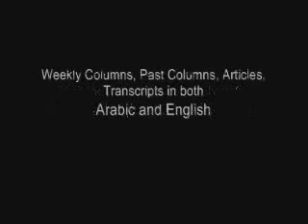Raghida Dergham on al-Sadr Truce and Insurgency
Raghida Dergham discusses the Moqtada al-Sadr truce agreement and the developing insurgency with Donna Gregory. MSNBC - Lester Holt Live